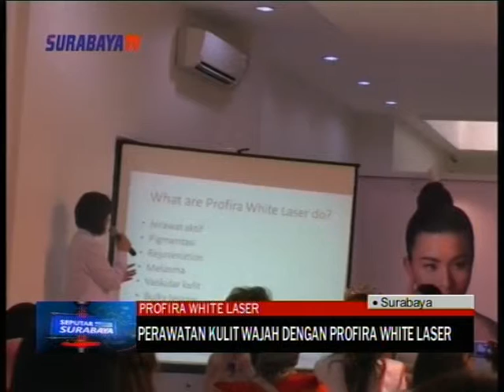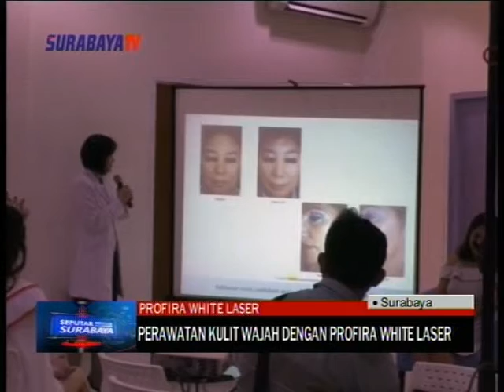LAKUKAN INI!!! PERAWATAN MUDAH AGAR WAJAH CANTIK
Saksikan update berita terbaru di SurabayaTV channel 44 UHF.

Salam SurabayaTV...